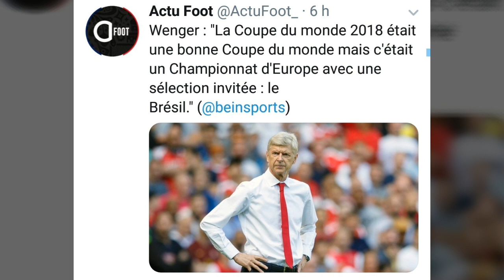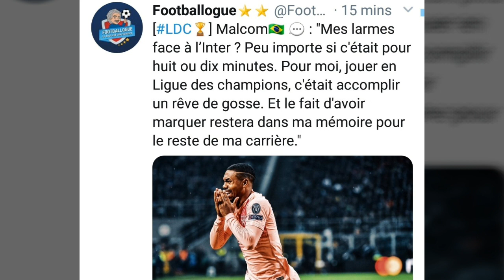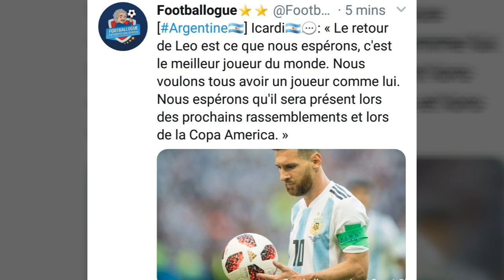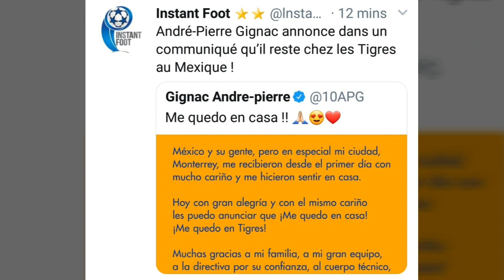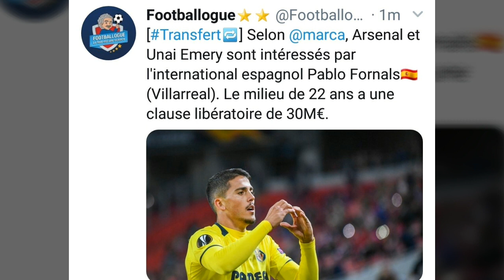Bolt en turquie? Gignac prolonge, Guardiola sélectionneur ? Genesio veut rester à l'ol, Zap images